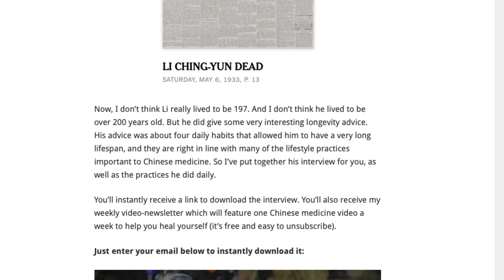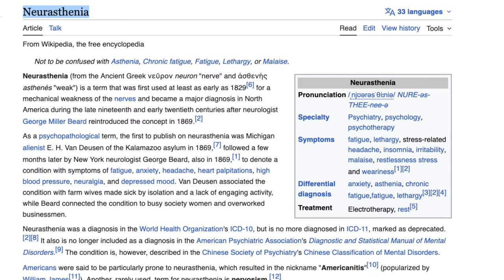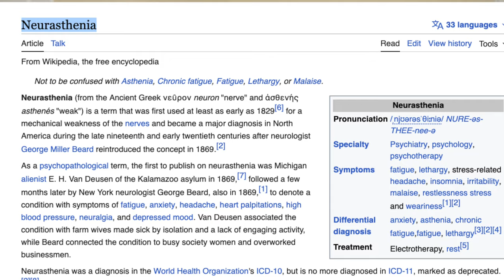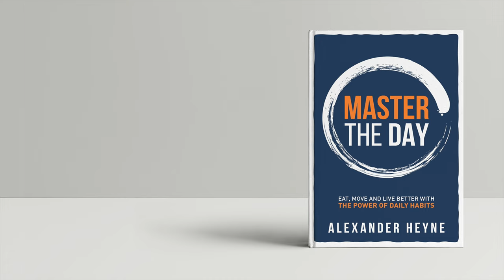9 Signs of Nervous Exhaustion & Burnout